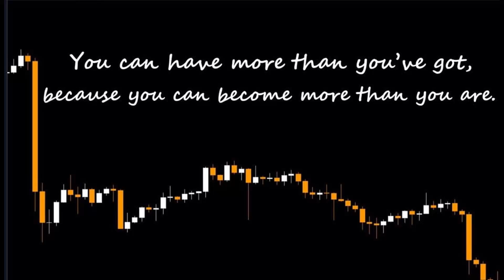The history of forex